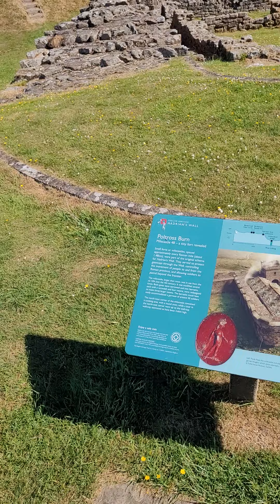Polltross Burn Mile Castle. Hadrians Wall Gilsland.